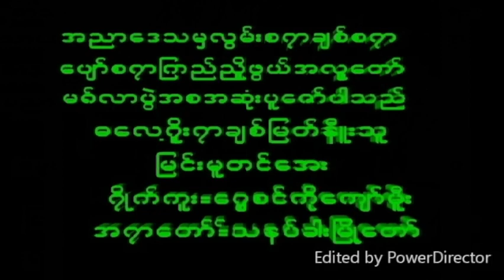April 19, 2024